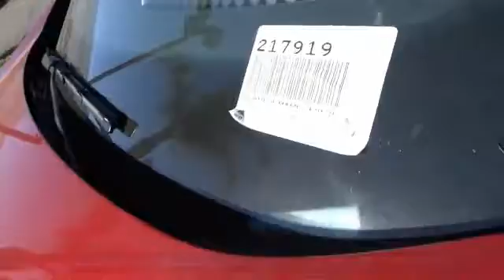2013 Ford C-Max Energi HEMET, SAN JACINTO, LAKEVIEW, PERRIS, PALM SPRINGS 217919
2013 Ford C-Max Energi 5DR HB SEL

GOSCH AUTO GROUP PROUDLY SERVING HEMET, SAN JACINTO, TEMECULA, MENIFEE, MURRIETA, AND SURROUNDING SOUTHERN CALIFORNIA LOCATIONS. THIS RUBY RED METALLIC TINTED 2013 Ford C-MAX ENERGI IS EQUIPPED WITH A 2.0L Atkinson-cycle I4 hybrid engine, AUTOMATIC TRANSMISSION, AND RECEIVES AN ESTIMATED . 2013 Ford C-MAX ENERGI 5DR HB SEL Thank you for visiting another one of Gosch Auto Group's online listings! Please continue for more information on this 2013 Ford C-Max Energi SEL with 25,537 miles. Your buying risks are reduced thanks to a CARFAX BuyBack Guarantee. The mileage on this Ford C-Max Energi SEL is reflective of it's age and you can tell. The previous owner took great care of this vehicle so that you'll be able to enjoy the benefits of a well cared for vehicle offered to you by Gosch Auto Group. The Ford C-Max Energi SEL will provide you with everything you have always wanted in a car -- Quality, Reliability, and Character. Driven by many, but adored by more, the Ford C-Max Energi SEL is a perfect addition to any home. Please contact the Gosch Auto Group for more information. Stock #: 217919 | VIN: 1FADP5CUXDL542029 | 2013 Ford C-Max Energi 5dr HB SEL Gosch Ford Hemet